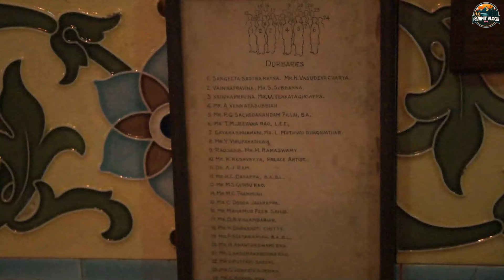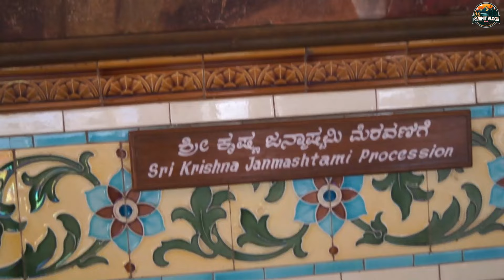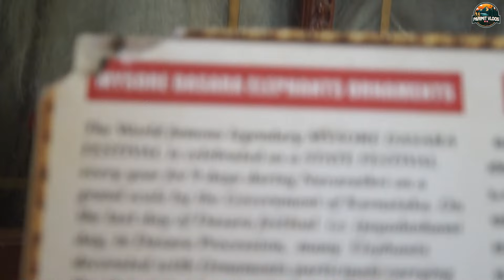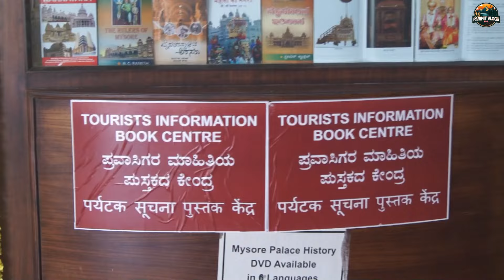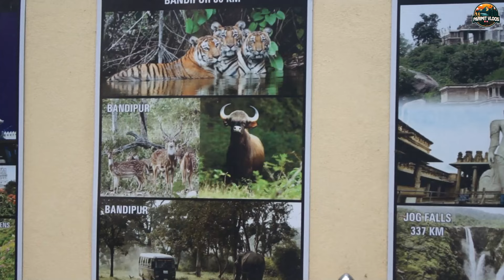SIT |Ep 111 | Maysore Palace की अद्भुद कहानी maysore | जानके चौक जाओगे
Today's vlog we are going to Explore Maysore Palace In Amazing And Beautiful City Maysuru.

Maysore Palace:
Constructed in Indo-Saracenic style, the magnificent Mysuru Palace also known as Amba Vilas is the official residence of the Wadiyar dynasty and the seat of the Kingdom of Mysuru. Its exquisite interiors – replete with carved mahogany ceilings, stained glass, gilded pillars and glazed tiles – epitomizes royalty and grandeur. The palace, illuminated with 97,000 lights, turns into a glorious spectacle at dusk on Sundays and public holidays. It is arguably the most visited palace in India.

History:
Mysuru Palace was built in the early 14th century by the royal family of Wodeyars. Mysuru palace was originally built in wood and was destroyed once by lightning (in 1638 AD), once by Tipu Sultan (in 1739 AD) and once again by fire in 1897 AD. Current Mysuru Palace is the fourth reconstruction, completed in 1912 and designed by British architect, Henry Irwin.

Important information to visit Mysuru Palace:

Timings/ Entrance Timings: Every day from 10.00 AM To 5.30 PM.
Tickets for (Indian / Foreign) Adults Rs 70 / head. Children above 10 years and below 18 years Rs 30 / head.
Illumination Timings: Sundays & Public Holidays from 7.00 PM – 8.00 PM
Sound And Light Show (Son Et Lumiere) At The Palace – All Days Except Sundays & Govt. Holidays. 45 minutes sound and light show is performed at 7 PM & 8 PM on weekdays (Monday to Wednesday in Kannada & Thursday to Saturday in English)
How to reach Mysuru Palace:

By road: Bengaluru – 140 km. KSRTC and private operators have regular services to all important parts of the state and country.
By rail: Mysuru is well connected to Bengaluru, Chennai and other towns with numerous passenger and express trains. The city’s only 3 hours away from Bengaluru.
By air: Mysuru Airport – 10 km, Bengaluru – 140 km. KSRTC runs Flybus airport service to Mysuru from Bengaluru Airport

Places to stay in and around Mysuru: Mysuru city has hotels and resorts in all budget categories.

► Things I am carrying During This Trip:
Transcend Memory Card Reader
Samsung T7 Portable SSD
Samsung Galaxy Note 20 Ulta
Sony Alpha 58 DSLR